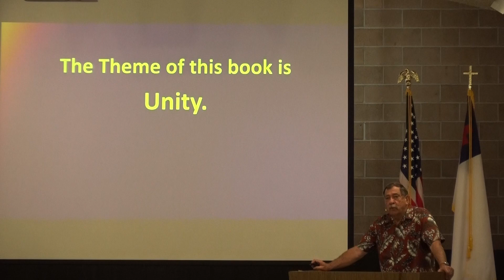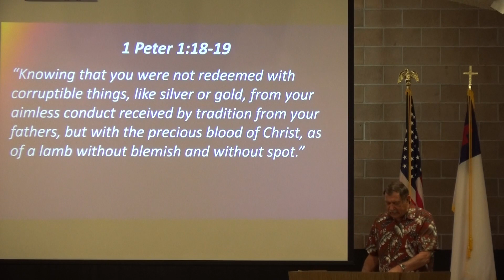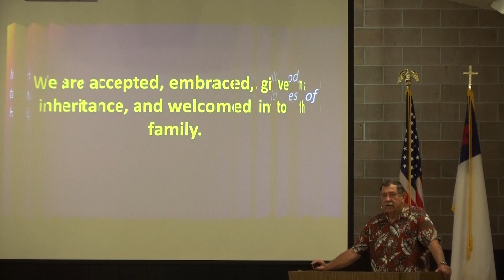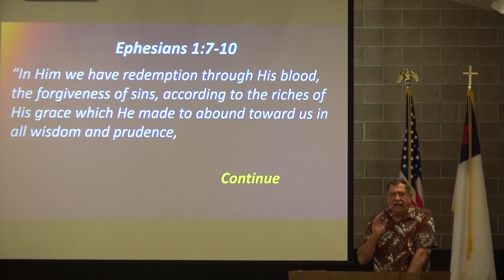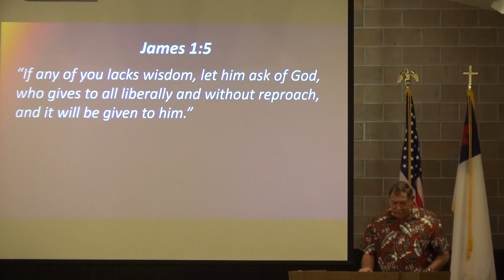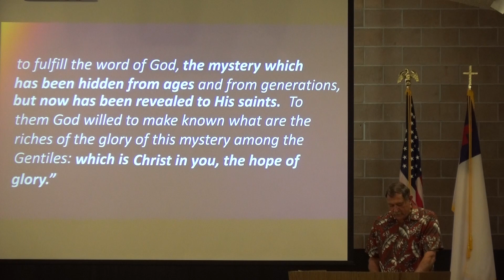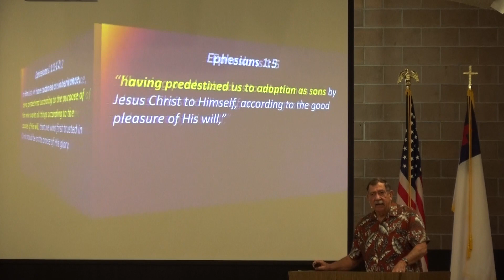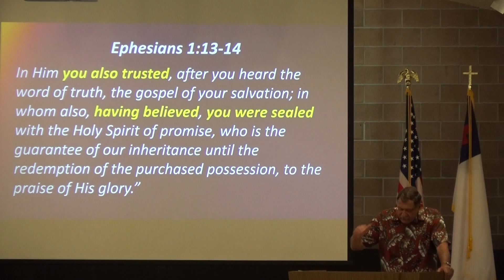Butte Baptist Church Ephesians #2